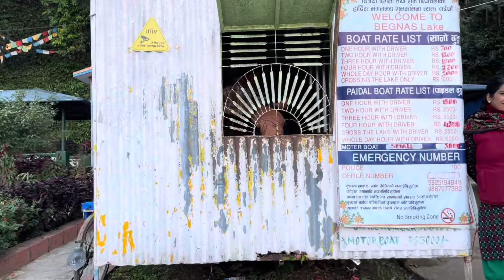Damauli to Begnas lake॥Pragatishil youth club॥Picnic specials॥sujan kijim magar